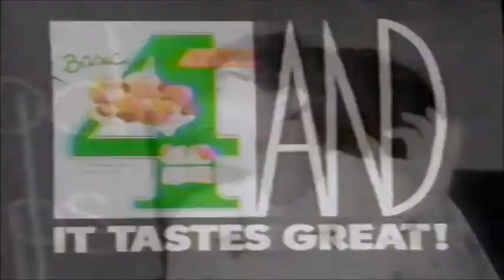Basic 4 Cereal Commercial - 1991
Didn't realize they still made this but they do.